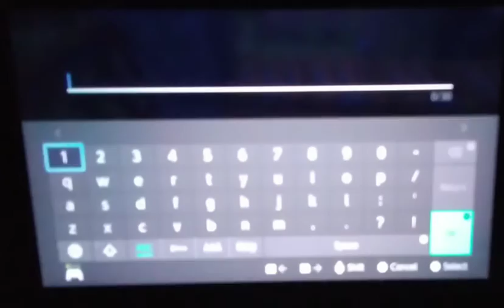Playing Minecraft on Nintendo switch with Friend